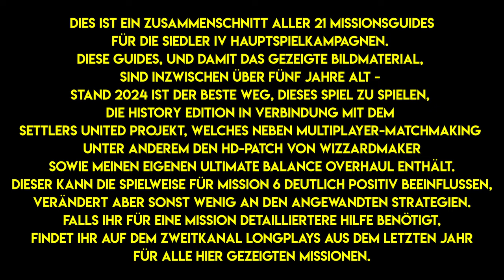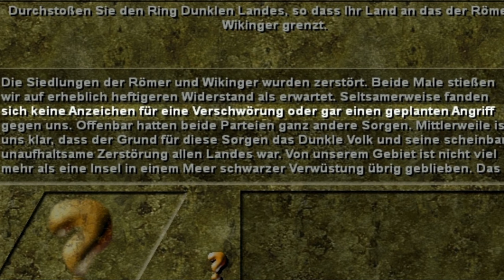Alle Missionsguides zu den Siedler IV Hauptspielkampagnen (Die drei Völker & Das dunkle Volk)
In den "Die Drei Völker"-Kampagnen werden die ersten Auseinandersetzungen zwischen den Völkern gezeigt. Der Spieler kann sich hier mit den Eigenheiten der Völker vertraut machen, indem er sich den anderen Völkern erst einzeln und dann gleichzeitig stellt. In der Hauptkampagne "Das Dunkle Volk" wird die Geschichte des ersten Kriegs gegen das dunkle Volk erzählt.

-- Kapitelauswahl --
0:00 Disclaimer
0:44 Die Siedler IV Introsequenz (Upscale by Wizzardmaker)
- Die drei Völker Kampagne -
- Römerkampagne -
1:41 Römermission 1 "Bedrohung aus dem Norden"
2:47 Römermission 2 "Magie des Südens"
4:09 Römermission 3 "Blockadebrecher"
- Wikingerkampagne -
6:20 Anmerkung bzgl. Schwierigkeit
6:29 Wikingermission 1 "Die Steinmenschen"
8:24 Wikingermission 2 "Zeit der Wölfin"
10:19 Wikingermission 3 "Allianz der Ehrlosen"
- Mayakampagne -
12:13 Mayamission 1 "Goldener Strand
13:31 Mayamission 2 "Die Feuerbärte"
15:39 Mayamission 3 "Ein Unglück kommt selten allein"
- Das dunkle Volk Kampagne -
18:15 Zwischensequenz "Das Schattenkraut"
19:14 Mission 1 "Dunkle Saat"
21:19 Mission 2 "Dolchstoß"
24:09 Zwischensequenz "Der dunkle Gärtner"
24:35 Mission 3 "Im Namen Rolfs"
26:45 Mission 4 "Eine Frage der Zeit"
28:11 Zwischensequenz "Der dunkle Schamane"
29:00 Mission 5 "Pilze pflücken"
31:21 Mission 6 "Alles was glitzert"
35:42 Mission 6, aber mit dem Ultimate Balance Overhaul
39:03 Mission 7 "Freunde in der Not"
41:23 Mission 8 "Der Weg der Wölfin: Die Suche beginnt"
44:11 Mission 9 "Der Weg des Sonnengottes: Die Suche geht weiter"
46:34 Zwischensequenz "Geburt eines dunklen Kriegers"
47:20 Mission 10 "Der Weg nach Walhalla: Der Spiegel zerbricht"
49:29 Mission 11 "Eins kommt zum anderen"
50:57 Mission 12 "Die Wurzel allen Übels"
54:40 Endsequenz "Danke für die Blumen!"